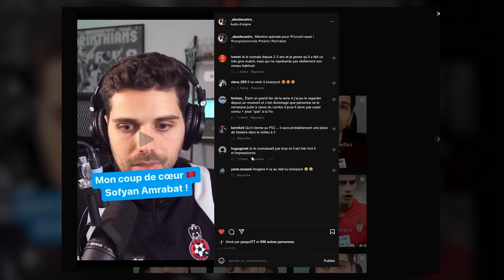Faux 9 & Tiki-Taka : La fin de la fraude espagnole ? (feat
Rejoins la DC Society, un Discord pour parler foot entre nous 💚

Montage/Miniature : Amaury Cottin (Insta @amauryctn)

* Fall - Bruferr Beatz  ft. Trippie Redd
* Habitacion (Instrumental Version) - Lu-Ni
* Moneyworld (Instrumental Version) - Lu-Ni
* Etiqueta - Bassio
* Como Que No Fue (Instrumental Version) - Lu-Ni
* Vamos a La Oscuridad (Instrumental Version) - Lu-Ni
* Lola - Lukas Got Lucky